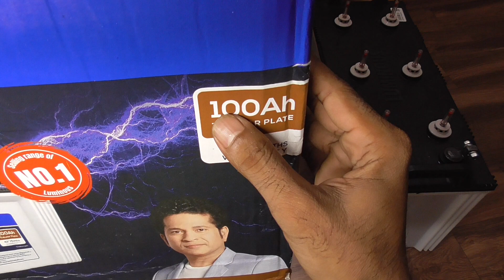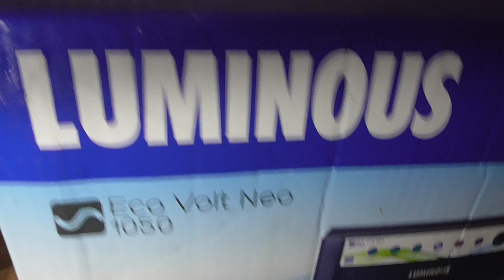Luminous inverter installation, Inverter installation at home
Luminous 100ah Battery price
Luminous Inverter price

cover topic
Does luminous provide free installation
Can I install inverter myself
How do I install an inverter in my house
How much does it cost to have inverter install